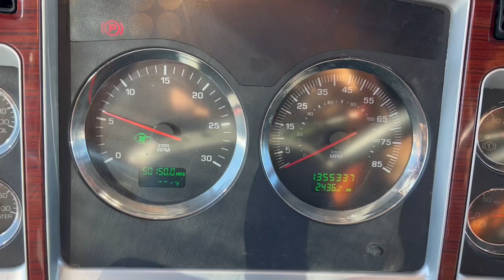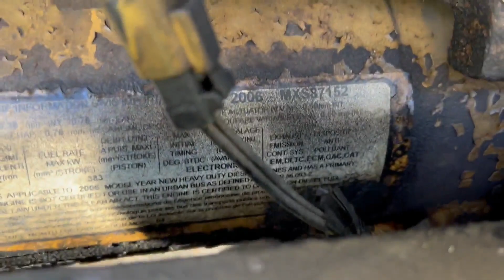2006 KENWORTH W900L For Sale